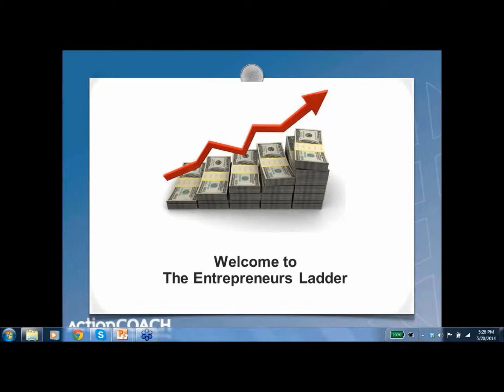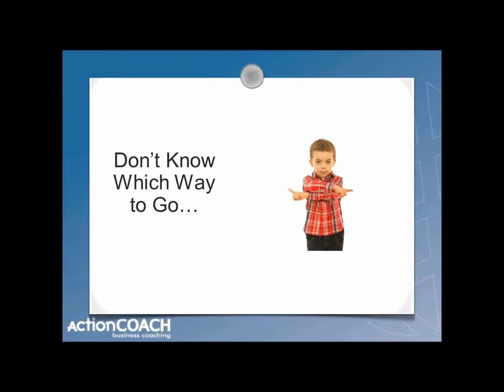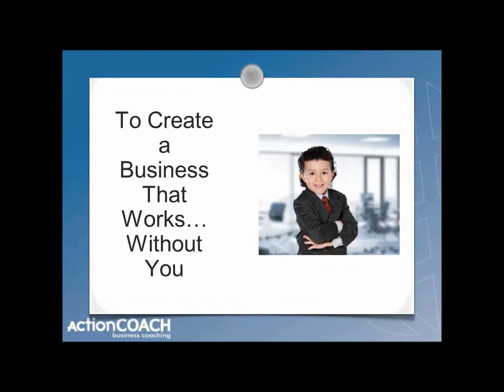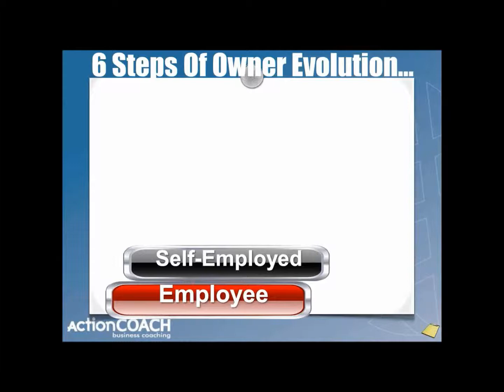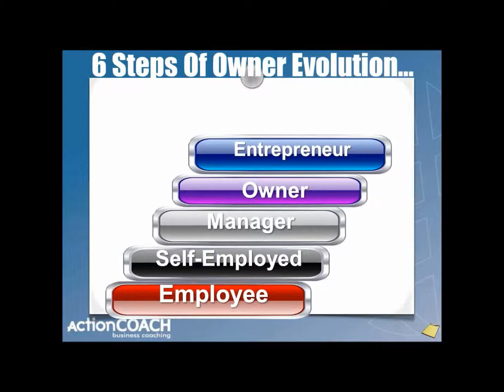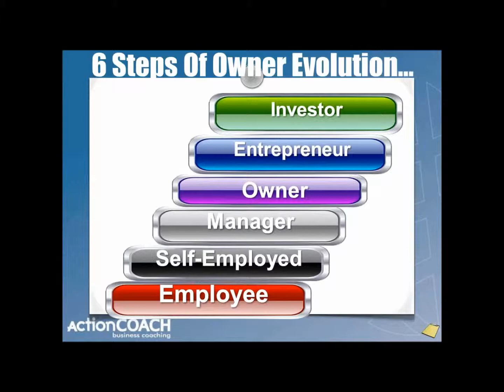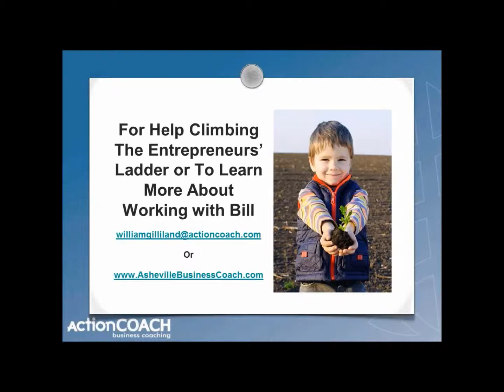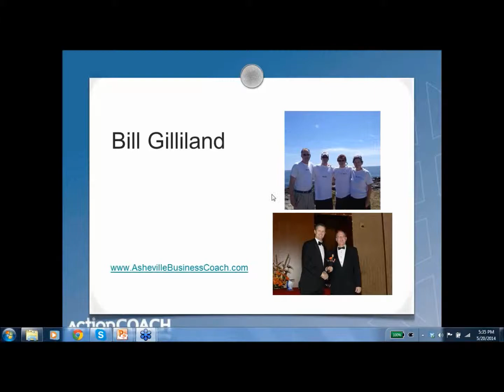The Entrepreneur's Ladder | Bill Gilliland ActionCOACH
Here's the Path to Successful Business Ownership

Our purpose is to help business owners live out their purposes.